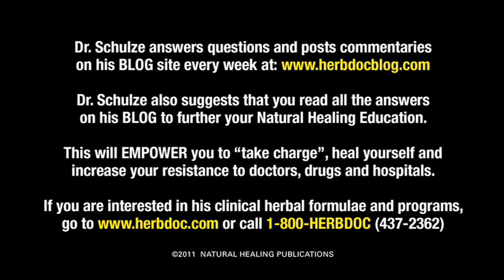Dr Richard Schulze - Why My Liver Flush Is The Best!